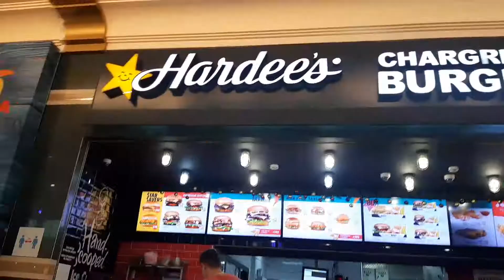خریداری میز وچوکی بایوسف جان ویسرا جان